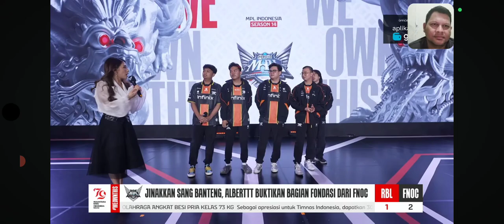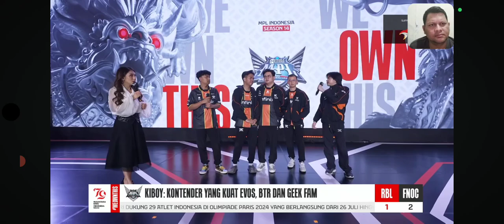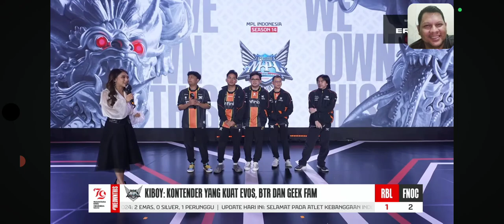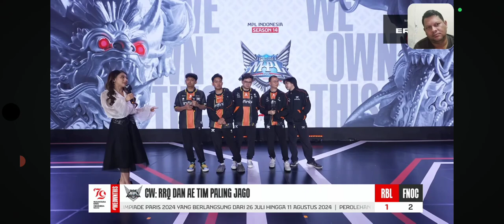INTERVIEW ALBERTTT DKK SETELAH FNATIC ONIC MENANG 2:1 ATAS REBELLION ESPORTS MPL ID S14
TERIMAKASIH🙏